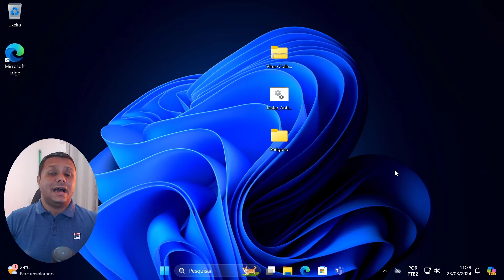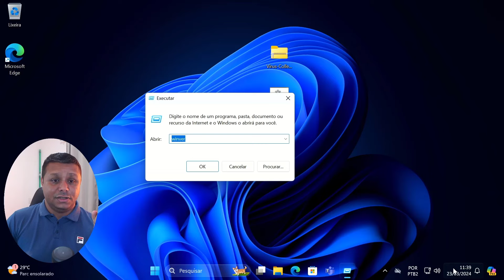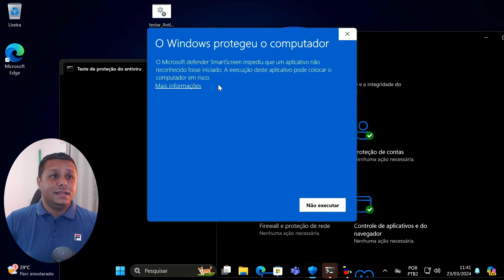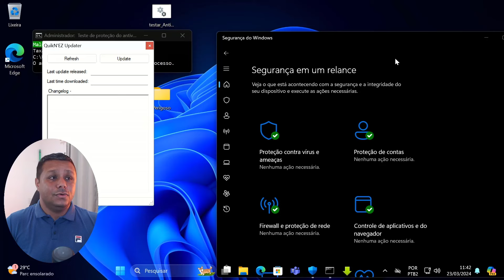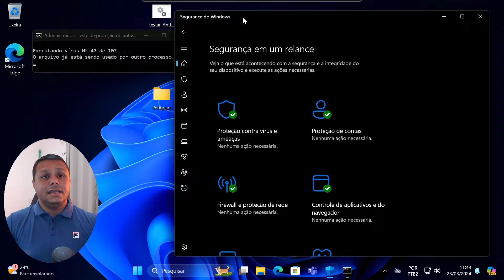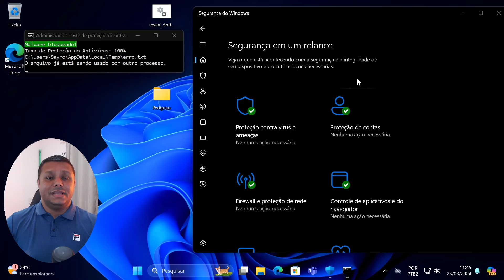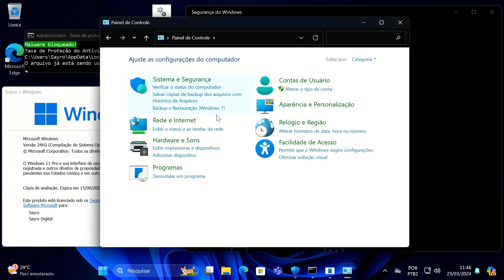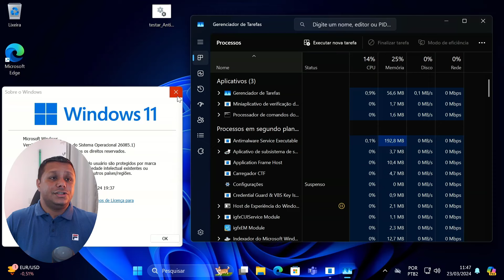MICROSOFT DEFENDER Contra 2 MIL MALWARES - O RESULTADO FOI DECEPCIONANTE! Windows 11 24H2 VS VÍRUS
📘Estudo Conosco!!!